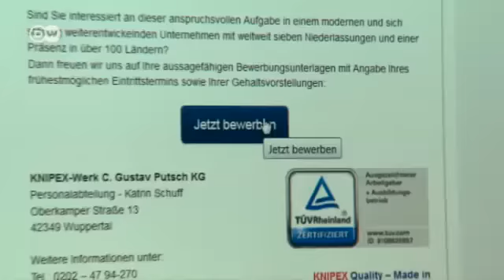البحث عن خبراء | صنع في ألمانيا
شركة رائدة في السوق العالمية، و تفتقر إلى اليد العاملة المتخصصة. إنه حال شركة " كنيبكس" الألمانية بمدينة فوبرتال. للحفاظ على  قدرتها التنافسية كلفة الشركة  السيدة شتيفاني هيلبريش المسوؤلة عن التوظيف لجلب أفضل  الخبراء إلى الشركة. يوأخيم إيغرز زار الشركة وإطلع على عمل هذه الموظفة التي  ينبغي أن تجعل المستحيل ممكنا.